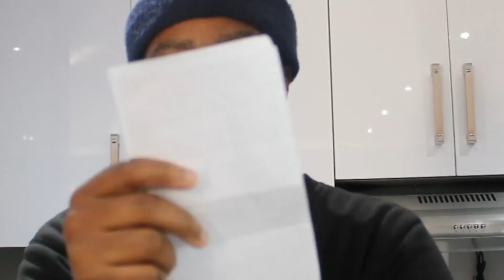game of riddles with the boys (crazy twist)...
me and the the boys played a game of riddles and the winner had to to pick dears for the looser

edited by Steve